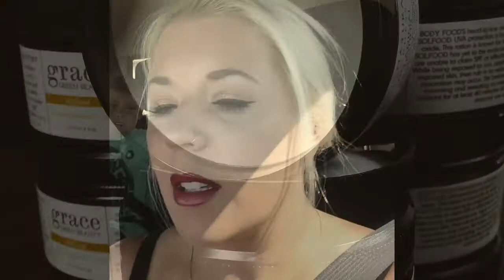The scoop on SolFood and why we aren't calling it sunblock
Skin Nourishment + zinc